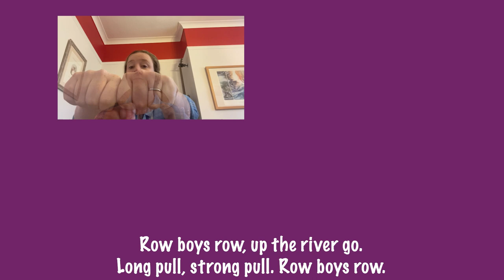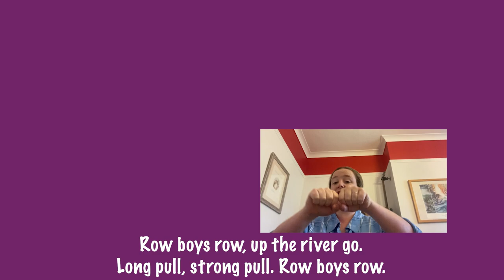Row Boys Row - Song, Actions, Rhythms, Pitch & Rounds